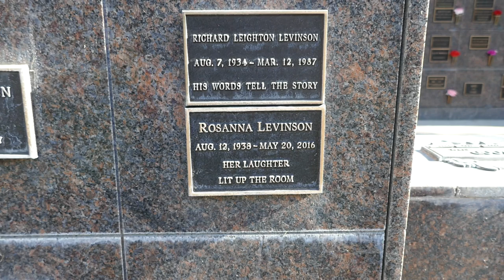Actress Rosanna Huffman Screenwriter Richard Levinson Graves Pierce Brothers Westwood LA CA USA 2023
Actress Rosanna Huffman Screenwriter Richard Levinson Graves Pierce Brothers Westwood Village Memorial Park Los Angeles California USA March 27, 2023.
Rosanna Huffman (August 12, 1938 – May 20, 2016) was an American actress and voiceover artist. Huffman's film credits as a voice actress included Oliver & Company in 1988, The Fabulous Baker Boys in 1989, FernGully: The Last Rainforest in 1992, and Babe in 1995.[1] She also appeared in recurring roles in Murder, She Wrote, Hill Street Blues, and Murder One. Huffman was the widow of Richard Levinson, the co-creator of Columbo and Murder, She Wrote, who died of a heart attack in 1987.

Huffman was born to Doras and Christine Huffman on August 12, 1938, in Timblin, Pennsylvania, a small coal mining town. She moved to New York in the 1960s and was quickly cast in a lead role in the 1965 Broadway production of Half a Sixpence.

She met Richard Levinson while attending a party. The couple married in 1969 and moved to Los Angeles, where Huffman soon won a lead role in a musical comedy, Jane Heights. Later, during the 1970s, she guest-starred in two episodes of Columbo, including the episode "Suitable for Framing" (1971) in which she was cast as the partner of a murderous art critic portrayed by Ross Martin. Huffman also appeared in seven episodes of Murder, She Wrote, another series created by Levinson over the course of a decade. Additionally, she was cast in a recurring role on Hill Street Blues, playing the former wife of Joe Spano's character, Lt. Henry Goldblume. Her other television credits, spanning from the 1960s to the 2000s, include the series The Big Valley, Mission: Impossible, Ellery Queen, The Streets of San Francisco, Barnaby Jones, The Golden Girls, Family Ties, Cagney & Lacey, and ER.

Rosanna Huffman died from pancreatic cancer at her home in Santa Monica, California, on May 20, 2016, at the age of 77. She was survived by her daughter Chrissy and two grandchildren.